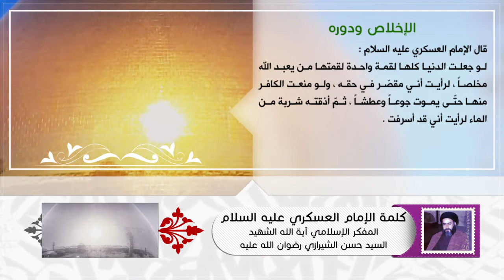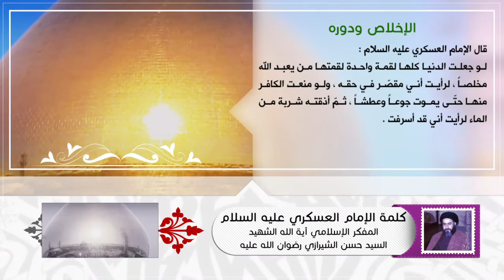كلمة الإمام العسكري عليه السلام - الإخلاص ودوره - آية الله الشهيد السيد حسن الحسيني الشيرازي